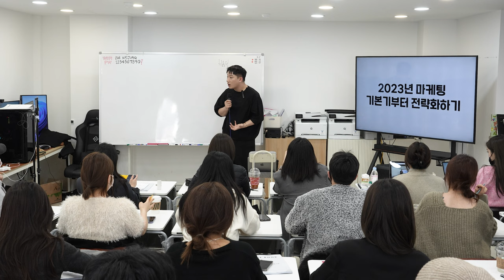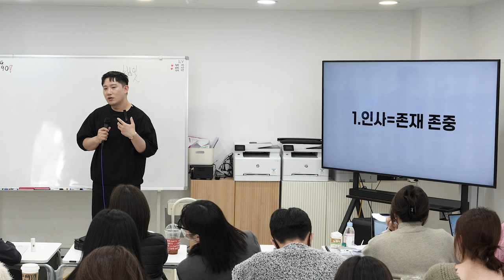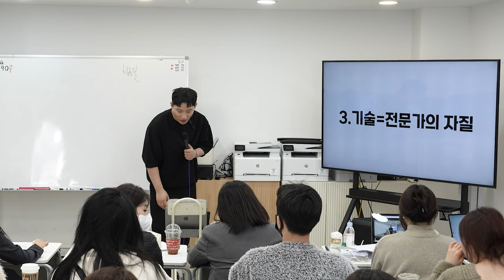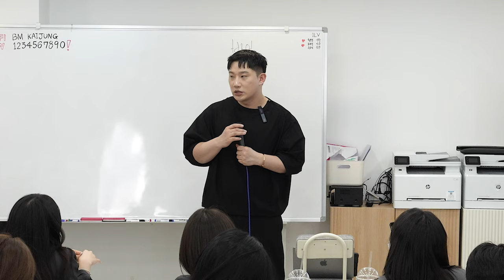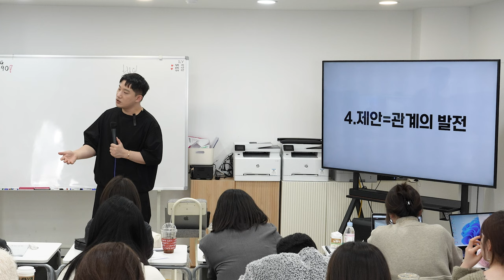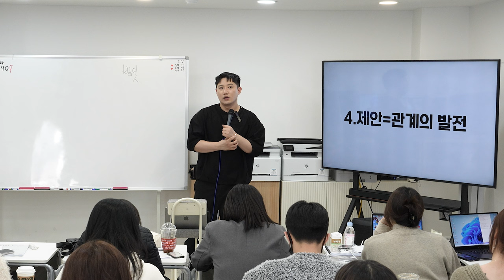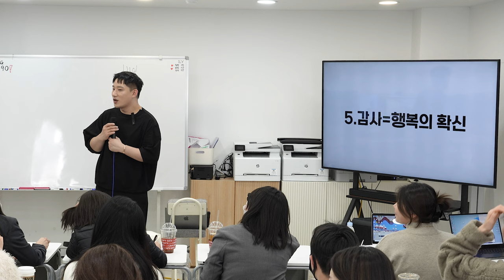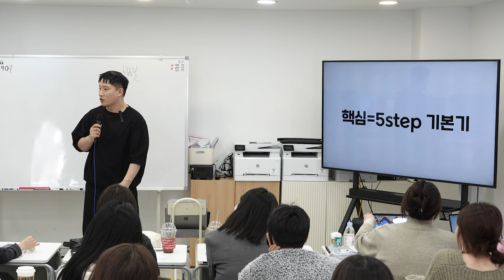카이정강사의 미용경영학 CS는 기본기다. 기본기를 만드는 다섯가지 핵심전략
2023마케팅 기본기부터 전략화
”기본기 5step”
내가 가지고 있는 틀과 체력 그리고 체계화

1 . 인사 = 존재 존중이다
타인의 존중은 인사 이다
기분좋은 목소리로 행복한 웃음으로😚

2 . 상담=가치파악
솔직하고 집요하게 내가 고객에게 얼만큼 무엇으로 어떻게 해줄수있는지= 나의 가치 이기도하다

3 . 기술= 전문가의 자질
문화를 이해하고 있는가
아름다움을 이해하는 자질필요
선택과 집중 해야한다(표현력*)

4 . 제안=관계의 발전
관계는 믿음과 신뢰이다 믿음과 신뢰를줄수있는 디자이너가 되자 . 고객과의 관계, 집중하자

5 감사= 행복의 확신
행복감을 줄수있는 디자이너 고객이
나에게 감사한 표현을 할수밖에 없게!
이것이 핵심!( 마케팅, 생존전략)
더잘하려고 노력해야한다

미용경영 고객응대 고객서비스 의 기본기를 만드는 5가지 핵심 가치에 대한 영상입니다. 잘 부탁드립니다.